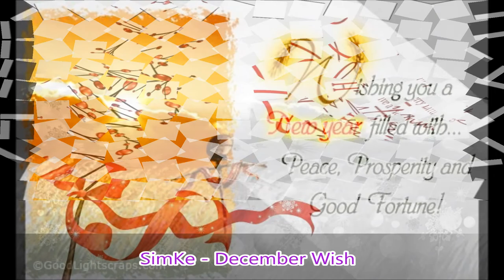SimKe - December Wish